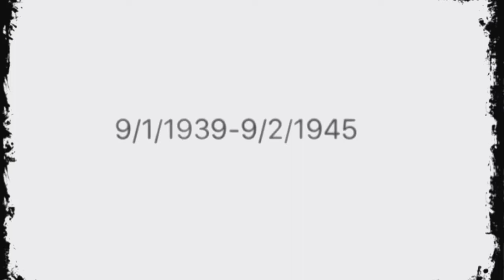Adolf Hitler--Breaking The European Hegemony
Stuff goes here